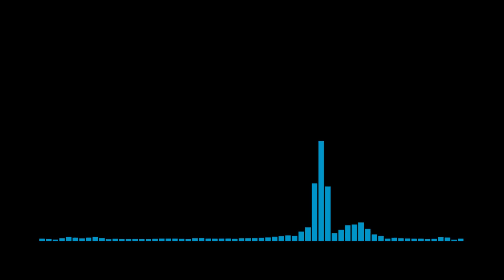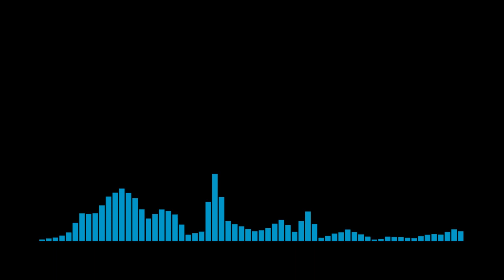【僕は 나는 】∥ あたらよ 아타라요